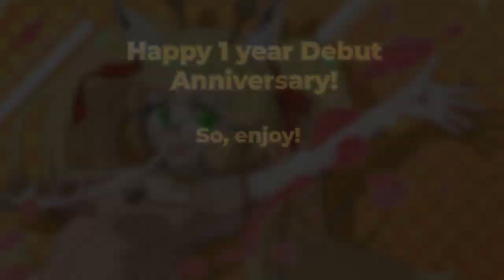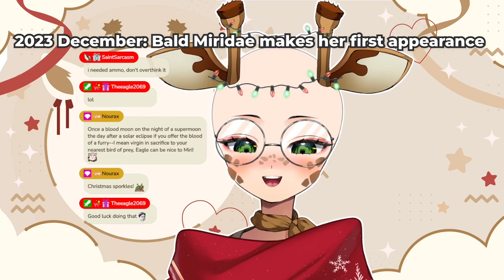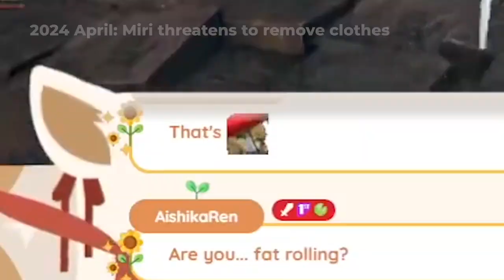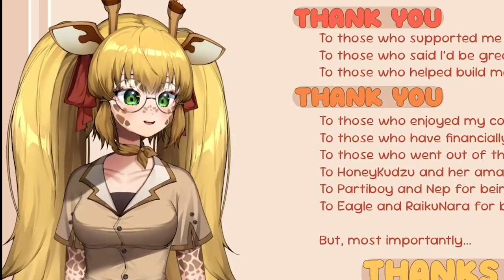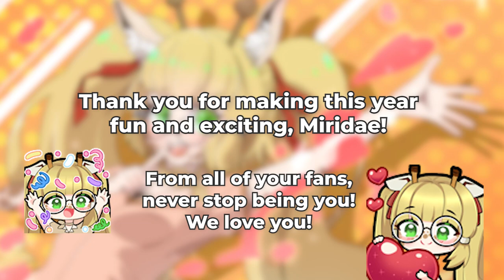A Miri Year since Debut (In Summary)!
One of my moderators realized that September 28th was when I debuted my full body model last year, and he was kind enough to throw this video to celebrate a  year of me! He's such a hardworker and I appreciate everything he's done.

Here's to celebrating a year of me having this model!
Before we know it, I'll have my second outfit too and I'm so excited!